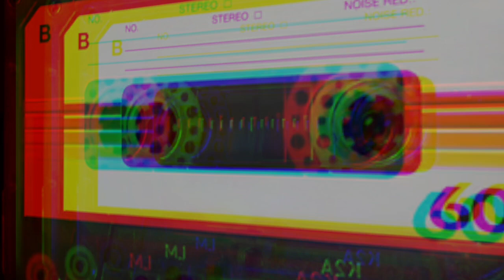Temple Tree - Fool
Bringing to you the original music of Temple Tree coming to you from sunny Kuwait and locally produced by us at The Juke Pro

Temple Tree is a band made up of Zeus, Brownie, Greyfish, Catfish with studio support from Essa Hashimi coming to you from Kuwait

and if you want to know more about what “Temple Tree" is up to follow them on instagram @templetreemusic